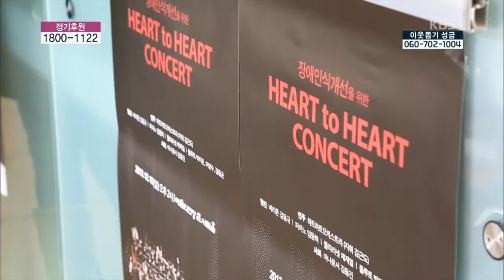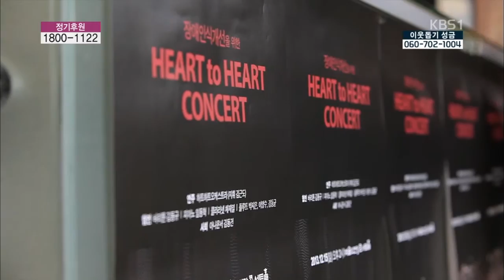[하트하트재단] KBS1TV 특별생방송 나눔이 행복입니다 - 기적을 연주한다 하트하트오케스트라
영상 및 오디오를 동의 없이 불법 다운로드 및 재업로드, 재가공할 경우
관계 법령에 따라 처벌받을 수 있습니다.